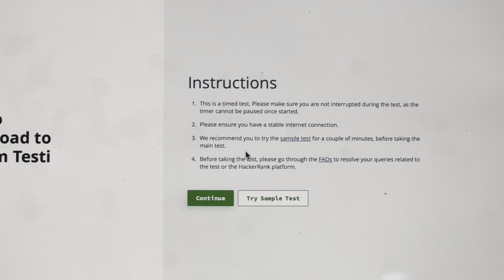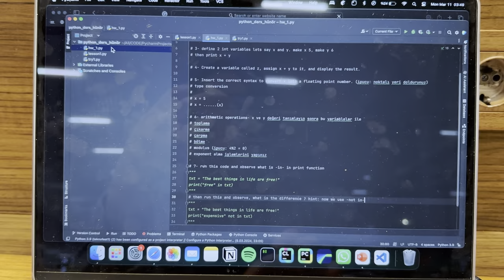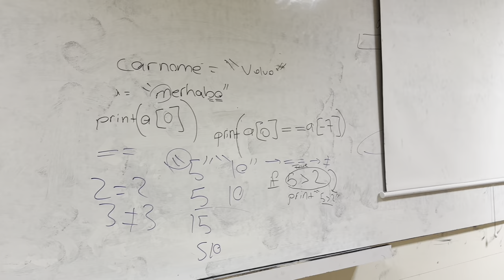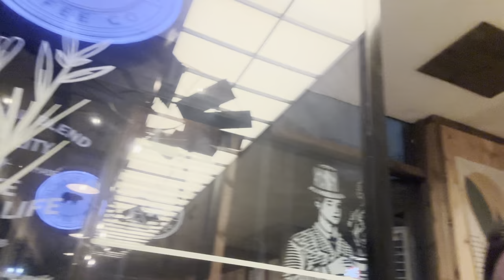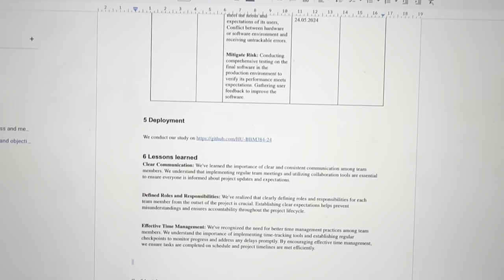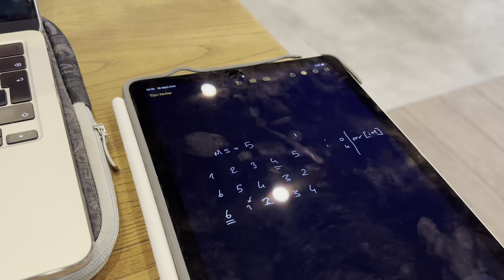Hacettepe Bilgisayar Mühendisliği Öğrencilerinin Ramazan'da 1 Haftası | VLOG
ALLAHIM BİR GÜNÜMÜ 48 SAAT YAP NASIL YETİŞTİRECEM
ÇIĞLIK ATICAM AAAAAAAA (yüksek frekanstan çığlık)
⠀⠀⠀⠀⠀⠀.　　　　　　　　　　⠀⠀⠀✦ ⠀ ⠀⠀⠀⠀⠀* ⠀⠀⠀.　　　　　　　　　　. ⠀⠀⠀⠀⠀⠀⠀⠀⠀⠀⠀⠀✦⠀⠀⠀ ⠀⠀⠀⠀⠀⠀⠀⠀⠀⠀⠀⠀⠀⠀⠀⠀⠀⠀⠀⠀⠀⠀⠀⠀⠀⠀⠀⠀⠀⠀⠀⠀⠀⠀⠀⠀⠀ ⠀⠀⠀⠀⠀⠀⠀⠀⠀⠀⠀⠀⠀⠀⠀⠀⠀⠀⠀⠀⠀⠀⠀⠀⠀⠀☄️ ⠀ ⠀⠀⠀⠀⠀⠀.　　　　　　　　　　　　　.　　　ﾟ .　　　　　　　　　　　　　. 　　　　　　　　　　　　　　　✦ 　　　　　,　　　　　　　.
　　　˚　　　　　　　　ﾟ　　　　　.